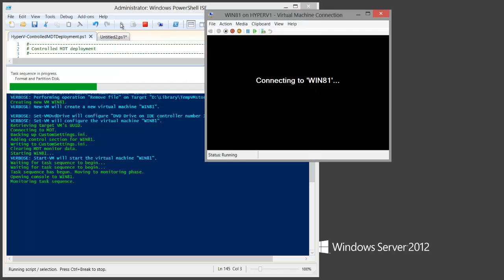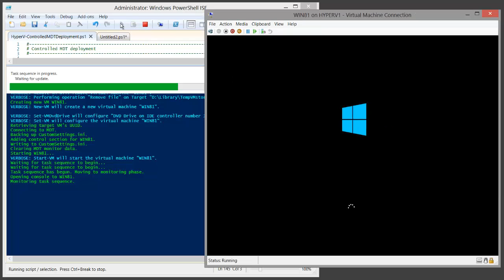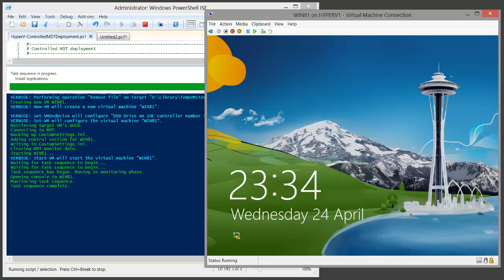Windows 8 fully unattended deployment with PowerShell and MDT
Here's a video showing a completely hands-free Windows 8 deployment to a Hyper-V virtual machine, using PowerShell and the Microsoft Deployment Toolkit.

The PowerShell script is deleting any existing virtual machine and re-creating it from scratch. Obtaining the UUID from the virtual machine and then writing information to CustomSettings.ini to enable MDT to customise the deployment of Windows to the target VM.

It then boots the VM and monitors the MDT deployment from start to finish. Effectively delivering a zero touch deployment with MDT.

(Some sections have been sped up to reduce the length of the video).